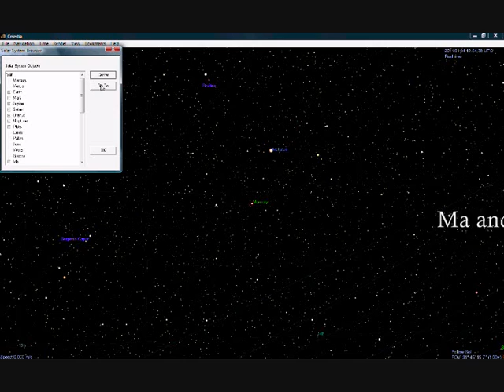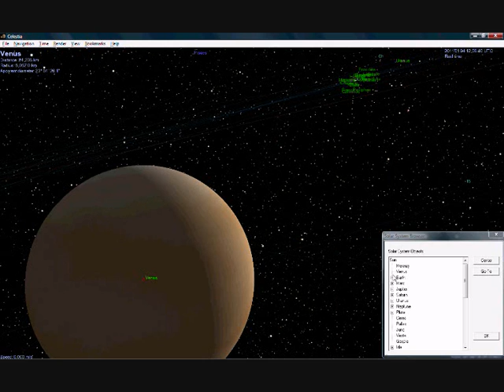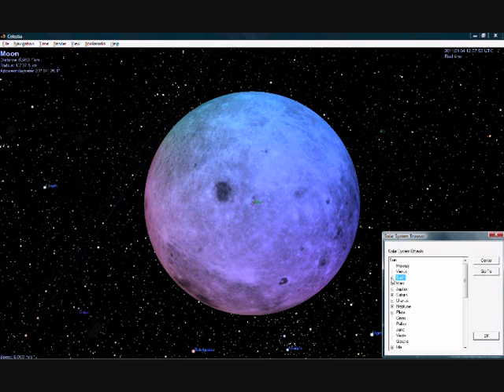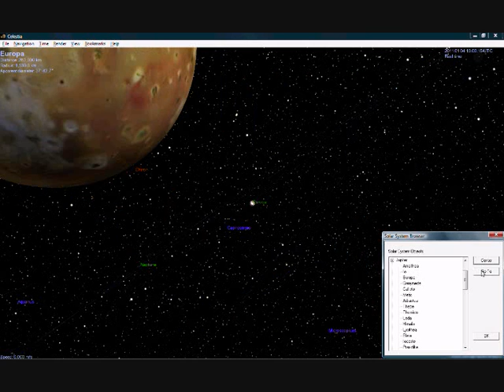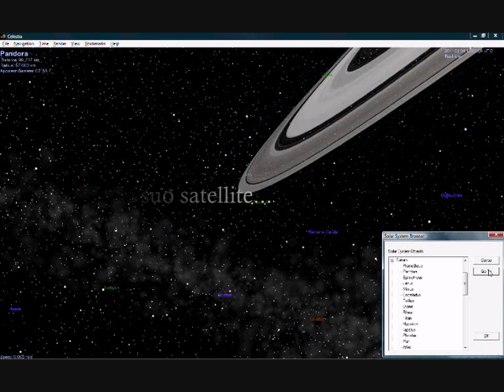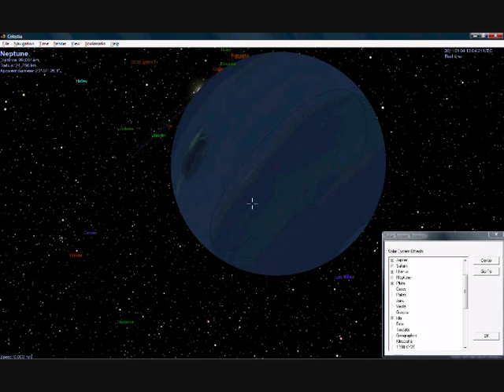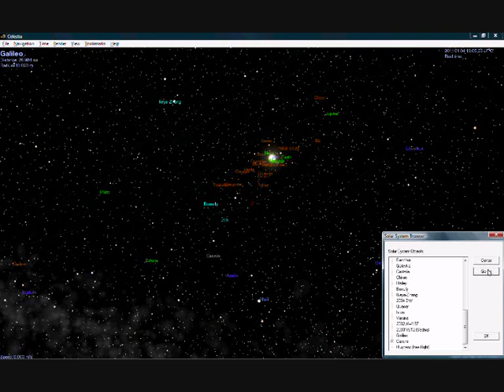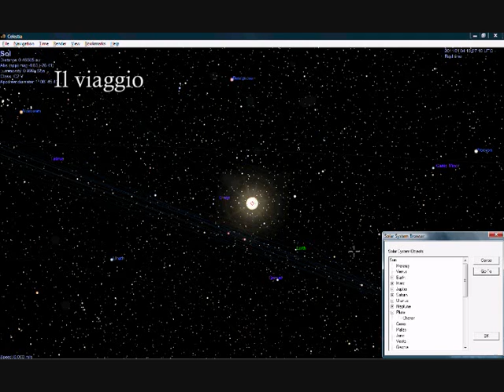Viaggio attraverso il Sistema Solare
Un viaggio virtuale attraverso il sistema solare realizzato con il software Celestia per il sito internet Astro & Physics (ex Astromotti). Il clip è abbastanza lungo ma molto interessante.